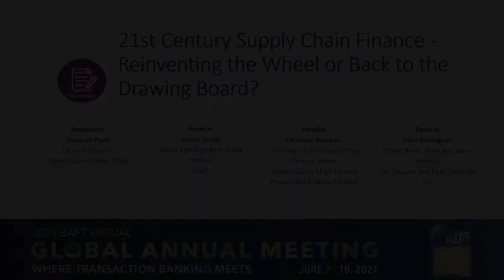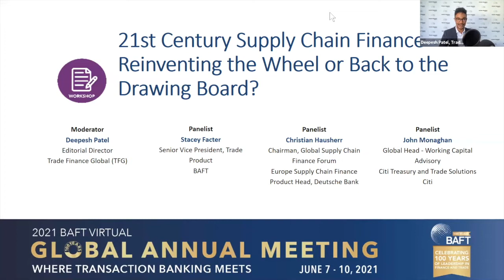Industry Briefing | 21st Century Supply Chain Finance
In this industry briefing, we explore the evolution of the supply chain finance payables finance technique from an accounting, corporate, and bank perspective, highlighting its core principles and their misuse. Supply chain finance has a vital role to play in the post-pandemic recovery, as well as helping to accelerate ESG and sustainability initiatives.

Speakers:
• Stacey Facter, Senior Vice President, Trade Products, BAFT
• Christian Hausherr, Chairman, Global Supply Chain Finance Forum & Europe Supply Chain Finance Product Head, Deutsche Bank
• John Monaghan, Global Head, Supply Chain Finance, Citi
• Deepesh Patel, Editorial Director, Trade Finance Global (TFG)